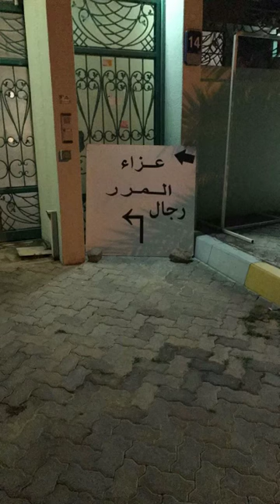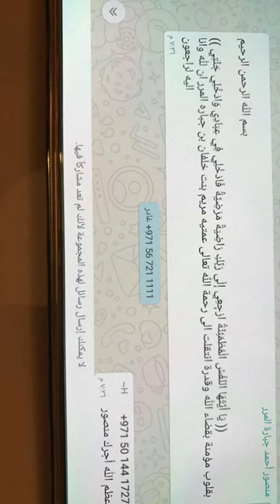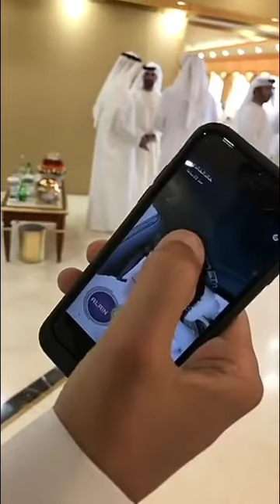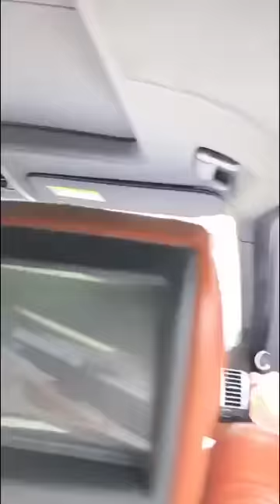خالد الخالدي- حظور حفل زفان المعمري في العين